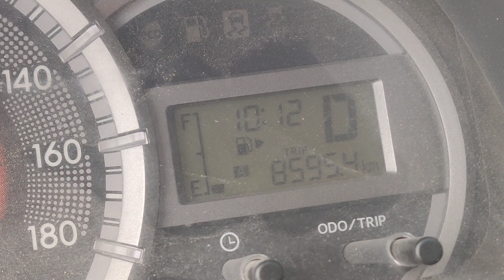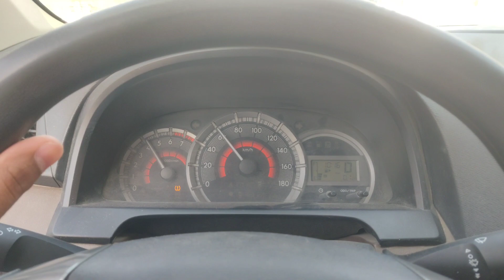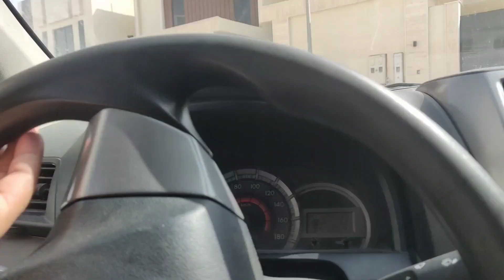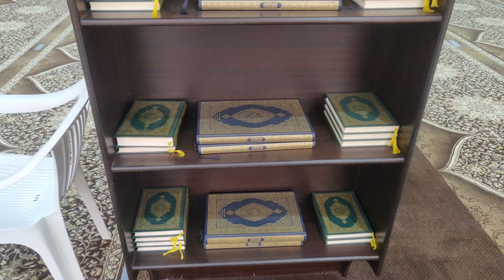NEW HOME TOUR | कफील का नया घर | सऊदी की रोड़े | Saudi Ki Roads | RIYADH VLOGS | DANISH DILWAL VLOGS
bismi-llahi r-rahmani r-rahim

New house tour | mere kafeel ka naya ghar | Saudi logo ke ghar | riyadh vlogs | कफील का नया घर | सऊदी की रोड्स | saudi ki roads | DANISH DILWALA VLOGS | NEW HOME TOUR